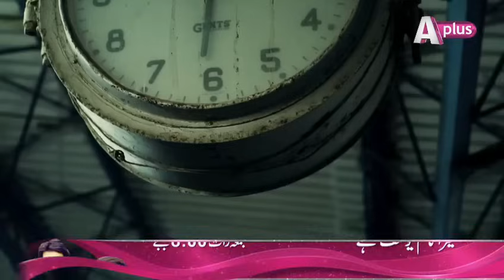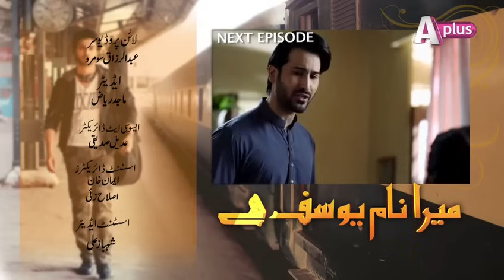Mera Naam Yousuf Hai Episode 2 | imran abbas new drama 2023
Mera Naam Yousuf Hai Episode 2 | imran abbas new drama 2023 | mera naam yousuf hai
mera Naam Yousuf hai all episodes
imran abbas new drama 2023
imran abbas most popular dramas
imran abbas dramas